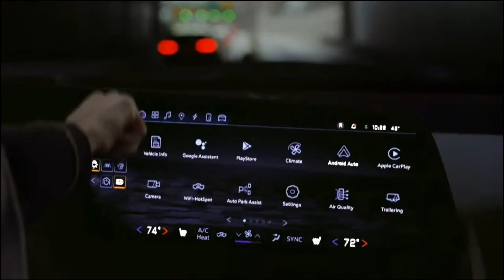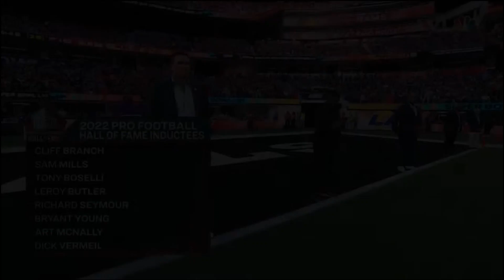2022 Commercials Vol. 33 (NBC - February 13)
0:01 Flamin’ Hot Doritos \ Flamin’ Hot Cheetos - Push It commercial

1:02 Meta Quest 2 - Questy's commercial

2:01 Chevy All-Electric Silverado - Sopranos Opening New Generation commercial